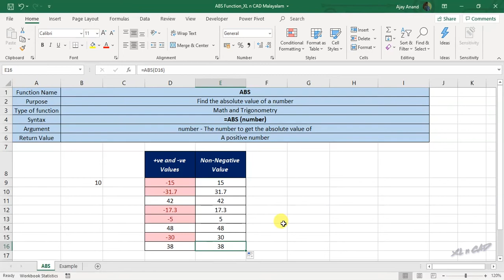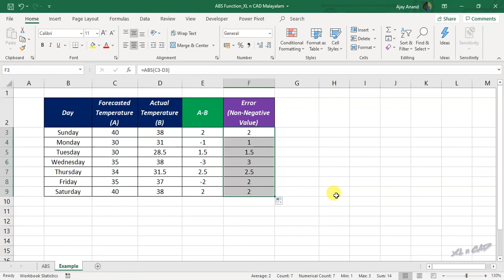Find Absolute value of a number in Excel - Malayalam Tutorial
സംഖ്യകളുടെ അബ്സൊള്യുട്ട് വാല്യൂ അഥവാ നോൺ-നെഗറ്റീവ് വാല്യൂ കണ്ടെത്താൻ എക്സലിലെ അബ്സൊള്യുട്ട് ഫങ്ഷൻ.
ABS Function otherwise called ABSOLUTE Function is used to return the absolute value or non-negative value of a number.

📊 Think Like an Analyst: Books That Helped Me
📚 Mind-Opening Reads You Can’t Miss